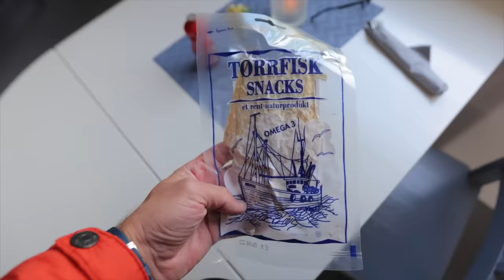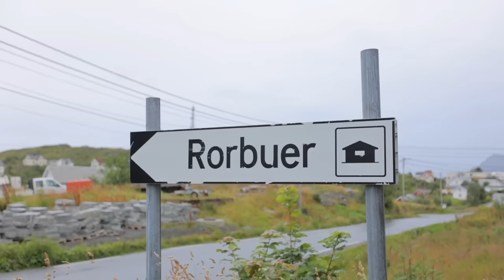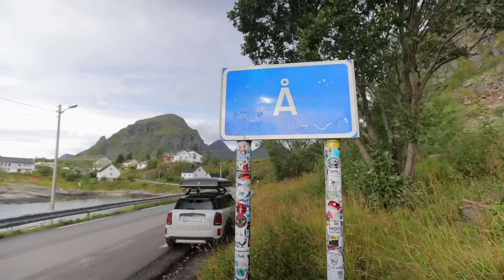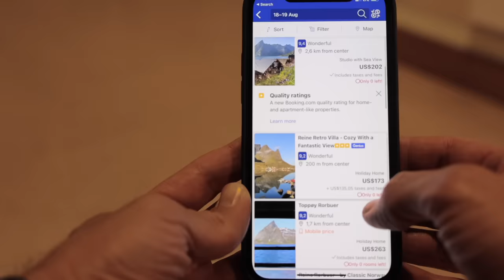Лофотены и Шпицберген. Очень необычное заполярье. Большой выпуск.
Библиотека с огромной базой и очень широким спектром музыки и звуковых эффектов

Спасибо CJ Kask за видео с медведями. Чекните его инстаграм

Съемка, монтаж и все остальное : ВСЕ САМ.